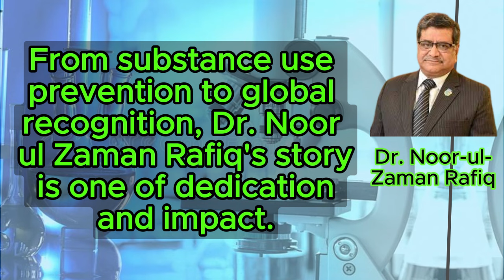Unveiling the Legacy: Dr.Noor ul Zaman - Leader in Public Health Research | Shahruh Media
Delve into the inspiring life of Noor ul Zaman, a pioneer in public health research, with Shahruh Technologies' latest biography video! 🎥 Discover the journey of this visionary leader who dedicated his life to improving healthcare.